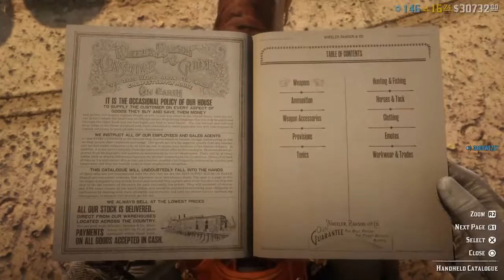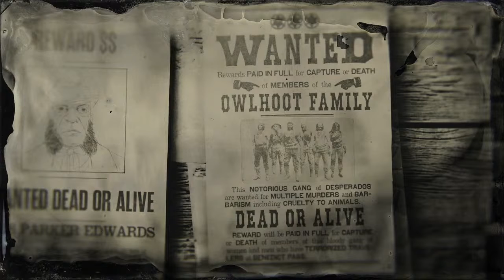I'm the leader of Legion [RDR2] 3.5k members add my PSN Davontheboss22